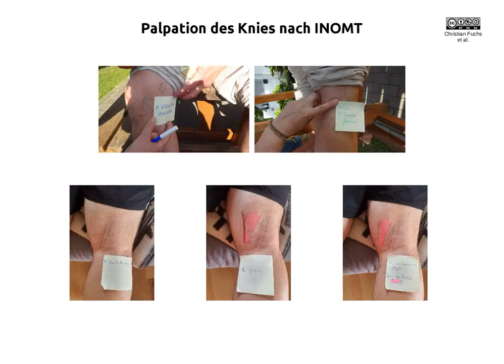INOMT Palpation Knie